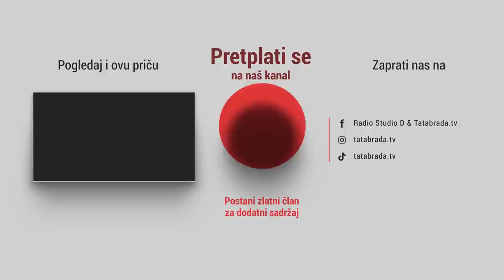Kako je Rasim morao udarati Mejru kapom da bi joj srce osvojio?